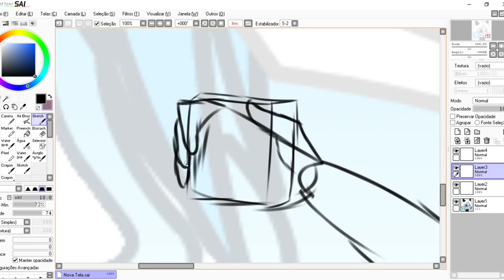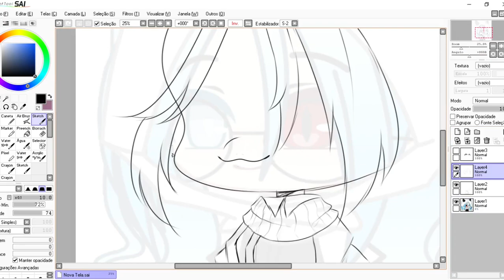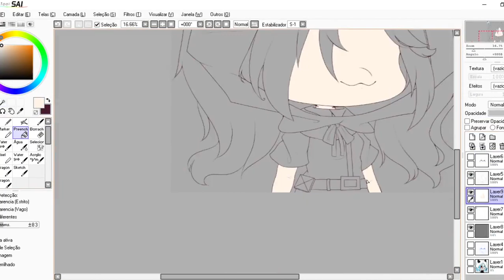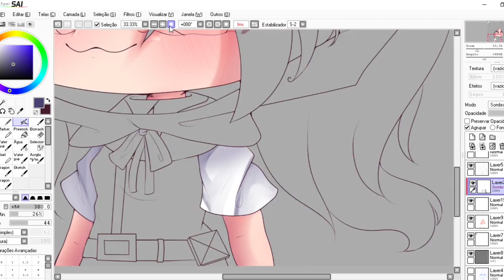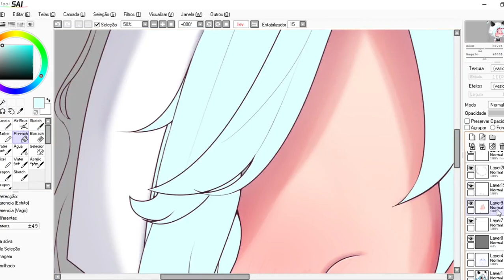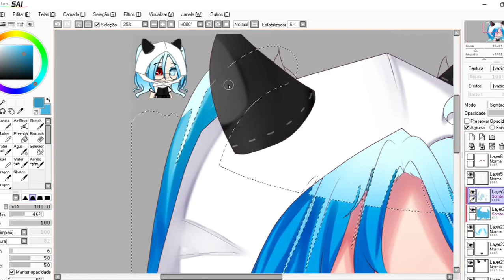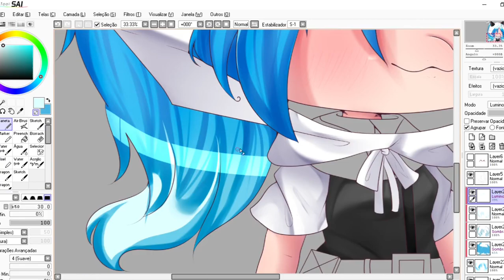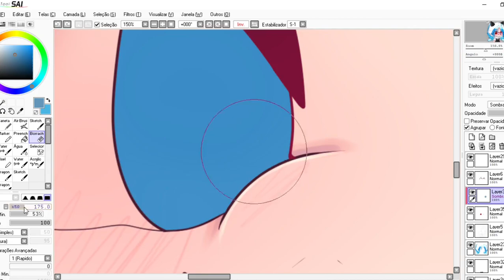【Speededit】GIFT FOR KIMYIE//GC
︱         Bem Vindo(a)!             |

₊̣̇.ෆ˟̑̑[ Tempo:]˚̑̑˟̑ෆ.₊̣̇.
↳ [ 8/9 Horas ]
₊̣̇.ෆ˟̑̑[ Servidor Do Discord:]˚̑̑˟̑ෆ.₊̣̇.
₊̣̇.ෆ˟̑̑[ Parcerias:]˚̑̑˟̑ෆ.₊̣̇.
₊̣̇.ෆ˟̑̑[ Tags:]˚̑̑˟̑ෆ.₊̣̇.